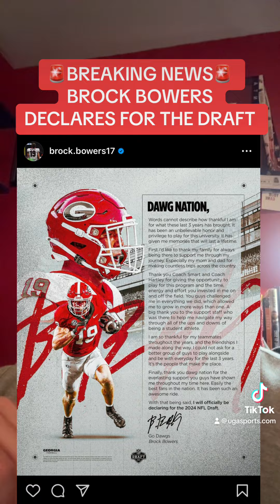Brock Bowers Officially Declares for the NFL Draft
Brock Bowers posts on his instagram a letter to UGA fans finishing with a statement that he will declare for the NFL.